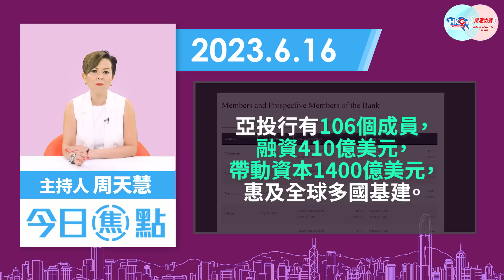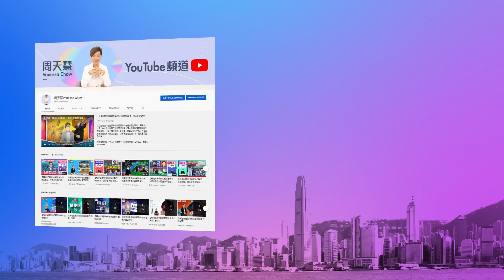【幫港出聲與HKG報聯合製作‧今日焦點】借亞投行抹黑中國 美加導演反華爛片 獨歌全線被封 黃絲鍵盤俠只敢圍爐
亞投行加籍公關主管皮卡德辭職，並抹黑亞投行受中國操控，內部存在「有毒文化」，加拿大財長方慧蘭隨即「助攻」，指加拿大正凍結與亞投行的關係，並暗示加國有可能退出亞投行。難道一齣由美加共同導演的反華爛片又將上演？

轉看香港，律政司正就黑暴歌曲《願榮光歸香港》向法庭申請禁制令，政府已將有關法庭文件上載，表明抗辯人士可在限期內提交反對理由，而多個平台已下架這首港獨歌的大多數版本。事件令黃絲憤怒，但他們只敢在網上冷嘲熱諷，不敢堂堂正正站出來抗辯。

幫港出聲與HKG報聯合製作節目《今日焦點》，主持人周天慧與你分析加拿大在明，美國在暗抹黑亞投行事件；再看黃絲只當鍵盤俠不當抗辯者的怯懦心態，不容錯過！

0:00今日焦點內容
1:08 加拿大借亞投行針對中國
3:34 美加抹黑亞投行有何企圖？
5:51 港獨歌被多個平台下架
7:38 黃絲只敢圍爐不敢司法抗辯